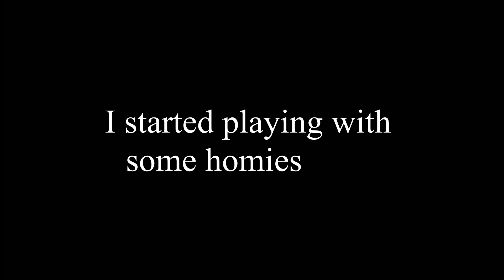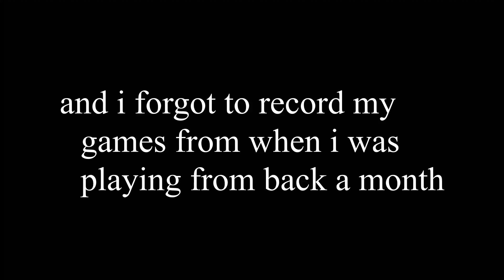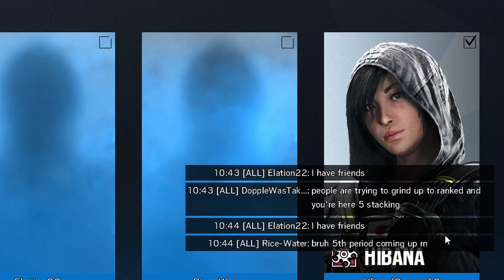rainbow six siege lol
i played rainbow with my friends and it was fun

I used music from lofi greek check him out

songs used
anri -remember summer days
aces to aces- memory lane
Partner